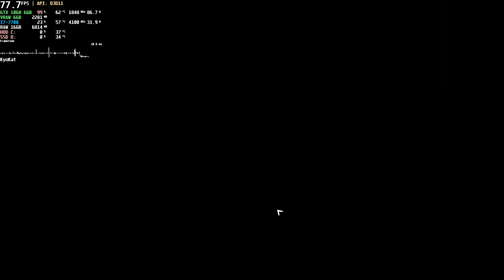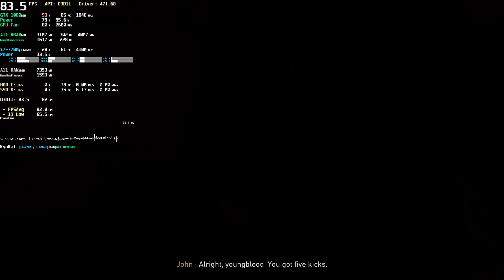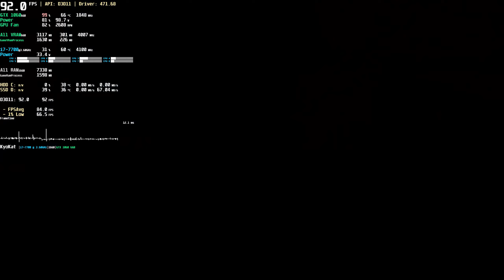Road 96 🛣️ | GTX 1060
* Benchmark Test 60 FPS Ultra Graphics 1080p | Steam
⭐ Game: Road 96 PC Gameplay
● Resolution: 1920x1080 (Upscaled 1440p)
Graphic Settings Quality: High (Max. Settings)
Max FPS: Unlimited (Locked at 300 FPS with Afterburner)
Can be played at 1080p 60 FPS with GTX1060 6GB

Hitchhike your way to freedom in this crazy procedurally generated road trip. No one's road is the same!

00:00 Settings
01:53 Gameplay

+ PC: Acer Aspire GX-783-BR13
+ CPU: Intel Core i7 7700 @ 3.60GHz (Kaby Lake)
+ GPU: NVIDIA GeForce GTX 1060 6GB GDDR5 (PNY)
+ Motherboard: ACER Aspire GX-783 (U3E1)
+ RAM: 16,0GB (2x8) DDR4 - Dual-Channel @ 1200MHz (2400MHz)
+ Storage: Hybrid 1TB + 8GB Seagate (SATA)
+ Game Storage: 128GB KINGSTON SV300S37A120G (SSD)
+ System: Windows 10 Home Single Language 64-bit
+ Monitor: LG ULTRAWIDE (2560x1080@60Hz)
+ MSI Afterburner Benchmark Reference Captions: (Full / Complete)
+ (GPU): Usage based on core clock - Temperature - Core Clock
+ GPU Power: Max GPU Usage Percentage - GPU Watt Consumption
+ GPU Fan: Fan Speed - Fan Tachometer RPM
+ GPU VRAM: Dedicated Memory - Shared Memory - Memory Clock
+ GPU VRAM based on Game: Dedicated Memory - Shared Memory \ Process
+ CPU: Usage - Temperature - CPU Clock
+ (API): Frames Per Second (FPS)
+ Frametime Graphic in Milliseconds (ms)
Game Tags: jogo, partida, spel, wild, lojë, gjah, spiel, partie, مباراة, لعب, խաղ, oyun, Joko, খেলা, гульня, ဂိမ်း, igra, игра, мач, joc, ойын, dula, masewera, mwasewelo, 游戏, 遊戲, ක්රීඩාව, 경기, 놀이, jwèt, igra, spil, hra, juego,  partido, ludo, mäng, peli, jeu, xogo, gêm, თამაში, παιχνίδι, રમત, wasan, משחק, खेल, kev ua si, wedstrijd, játék, egwuregwu, permainan, games, ere idaraya, cluiche, géim, leikur, gioco, partita, match, ゲーム, 試合, ಆಟದ, ការលេងហ្គេម, ເກມ, ludum, spēle, žaidimas, игра, കളി, lalao, logħba, kēmu, kaupeka, खेळ, тоглоом, खेल, spill, بازی, gra, ਖੇਡ ਹੈ, joc, meci, игра, kulan, cayaar, mchezo, kaulian, vilt, lek, бозӣ, laro, เกม, விளையாட்டு, గేమ్, maç, гра, کھیل, o'yin, o'yuin, trò chơi, שפּיל, umdlali, igemu, игры.
oynamak hrát เล่น spela играть gra spille 遊び 遊戯 プレー giocare spraoi spelen joue jugar 놀이 玩 spielen oyna oynama playing playgame لعبة ألعب  en jouant  ag imirt .
adventure, narration, atmospheric, dystopian, exploration, story rich, multiple endings, dynamic narration, procedural generation, mystery, interactive fiction, colorful, 1990's